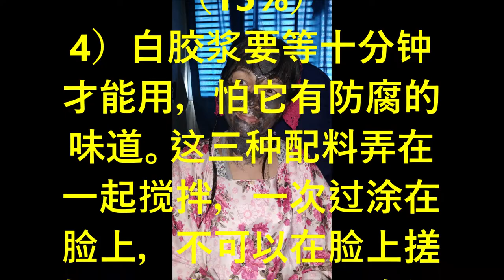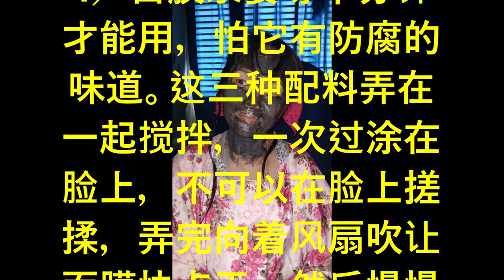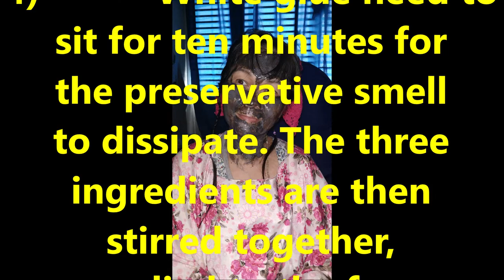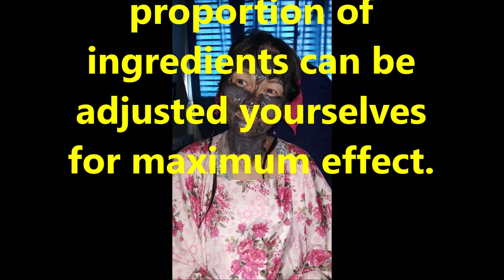（林平方）治病的好方法，超省钱不会过期的面膜，可以拔毛，漂白和清洁皮肤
Lam Ping Fong new face mask creation:
1) White glue 70%
2) Use knife to scrap bamboo charcoal or wood charcoal 15%
3) Rice flour 15%
4) White glue need to sit for ten minutes for the preservative smell to dissipate. The three ingredients are then stirred together, applied to the face without rubbing on it and finish off by blowing the mask with fan to dry quickly, and then slowly pull it out. It is best for people with sensitive skin to use a small part of the chin to try this method. The proportion of ingredients can be adjusted yourselves for maximum effect. To find out more, watch this:

林平方制造的新面膜：
1）白胶浆白分至七十 （70%）。
2）拿竹炭或木炭，用刀刮粉，白分至十五 （15%）
3）粘米粉白分至十五 （15%）
4）白胶浆要等十分钟才能用，怕它有防腐的味道。这三种配料弄在一起搅拌，一次过涂在脸上，不可以在脸上搓揉，弄完向着风扇吹让面膜快点干，然后慢慢拔出来。最好皮肤敏感的人用下巴试一下小部分才来试用这个方法。配方的分量自己调配也可以。如果你想知更多的，看已下下视屏。